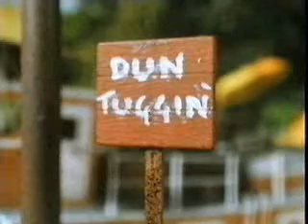Thomas & Friends/TUGS Parody 17